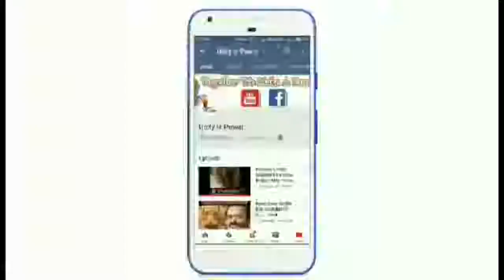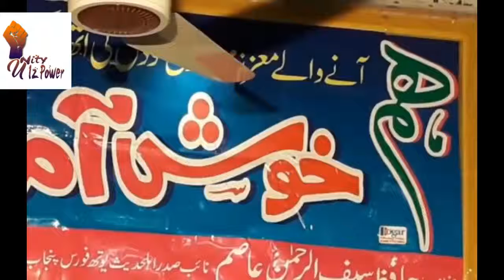Choosi Ambi Very Funny Bayan By Nasir Madni UnityIzPower